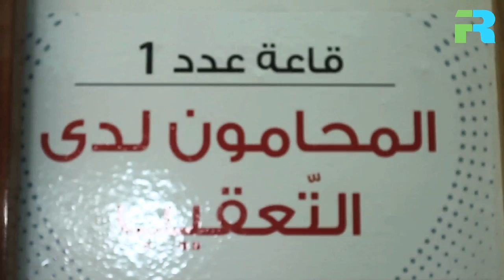الجلسة العامة الخارقة للعادة للمحامين: عملية الإقتراع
Camera : Hamadi Latrach
Editor : Mahmoud Zayeni